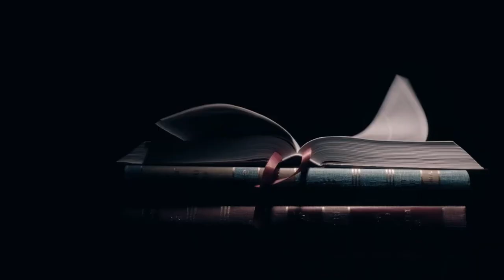DIE BOEKEMAN | Marizka Coetzer | DIE DUIWEL IS IN DIE DETAIL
'n Onderhoud deur Die Boekeman, Nico Schamrel, met Marizka Coetzer - joernalis en skrywer van haar nuwe boek, Die duiwel is in die detail.
DIE DUIWEL IS IN DIE DETAIL: Marizka Coetzer het nie bekendstelling nodig nie.  Daarvoor was daar genoeg skinderstories, opspraakwekkende koerantberigte en skandestories in poniekoerante. Tydskrifte was tog te gewillig om haar destydse lewensverhaal op te slurp vir sensasie.
Sy is die joernalis, verlief op ’n reeksmoordenaar wat deel was van die Krugersdorp-moorde. Hoe is dit moontlik dat ’n pragtige, getroude jong vrou verlief raak op ’n man wat die gruwelikste moorde gepleeg het? Hoe is dit moontlik dat ’n reeksmoordenaar, met bloed aan sy hande, ’n vrou ’n roos kan gee en haar met trots op sy hande dra? Le Roux Steyn – wie is hy regtig en hoe het hierdie liefdesverhaal gebeur?
Wat is die waarheid en wat is onwaar? Was dit regtig liefde of was dit ’n geleentheid vir iets groter? Wat is die storie agter die storie; die verhouding, ondersoeke en die skuldiges?
Marizka Coetzer het by ’n doodloopstraat gekom. Dit was tyd om terug te draai en ’n nuwe pad te kies, maar nie sonder afsluiting nie en nie sonder om haar eie stem te laat hoor nie. Hiérdie is haar storie in haar eie stem.

SINOPSIS: ‘n Selfmoord poging laat mens groot skrik; wakker skrik ... en ontnugter. Dit is op daardie oomblik wat mens besef hoe kwesbaar en hoe kort die lewe is.
     Maar al my dade – elke liewe daad – het ongelukkig die steenkool en stoker voorsien vir my eie persoonlike runaway train en hierdie een het nie remme nie.
     Die verhouding met my gewese moordenaar-kêrel en die etiket as ’n moordenaar se meisie is een van die eerste labels wat moes weg. Hierdie etiket was in die verlede in ‘n negatiewe konteks op my geplak en so gelaat.
     Maar ek is meer as dit en ek verdien ook meer as dit, en hy ook. Ek is meer as ‘n moordenaar se meisie. En hy is meer as ‘n moordenaar as ‘n lover. En as julle weet wat ek weet sou julle dadelik julle gordels vasmaak en vasklou, want hierdie storie is wilder as ‘n western film op sy beste.